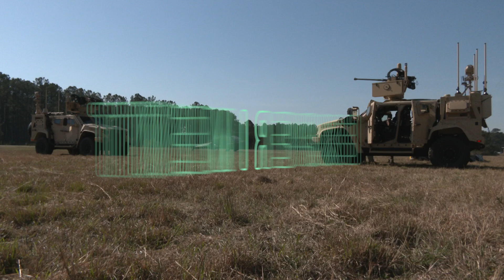Naval Science Experiments at NIWC Atlantic | SOSNIE 2024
This video shows the yearly large scale Naval science experiment held at Naval Information Warfare Center (NIWC) Atlantic. The 2024 System of Systems Naval Integration Experiment (SoSNIE) took place mainly between March 18th to the 22nd.

During this year’s expansive event, more than 200 NIWC Atlantic engineers, scientists and technical managers collaborated on nearly 50 C4ISR systems, analyzing data exchanges across local airspace to evaluate the proficiency of end-to-end targeting, fires and communications.

For realistic connectivity throughout the experiment, Marines from the Marine Corps Cyberspace Operations Group in Quantico, Virginia, were on hand to provide Marine Corps Enterprise Network (MCEN) access via a recently fielded capability called Tactical Entry Point (TEP).

Throughout the event, UAVs swarmed high above the SAUSR Range and provided participants huddled in tents with real-time data, as did NIWC Atlantic’s tethered aerostat overhead.